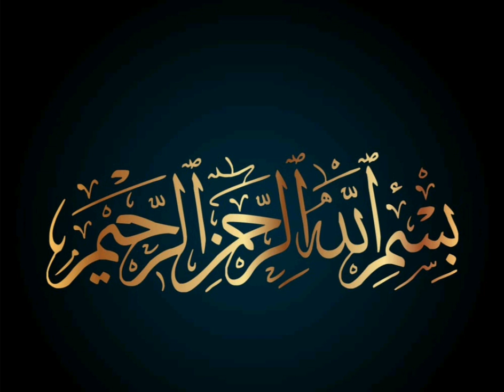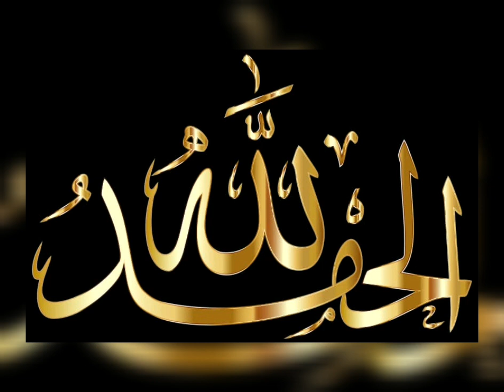Omlate stuffed paratha with milky tea (mazedar paratha doodh pati k sath 😊 recipe by Mum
Very delicious desi nashta for my hubby .I hope you like it and will try and enjoy too